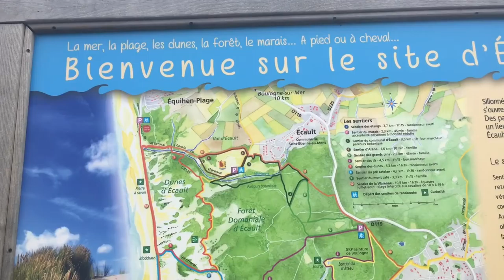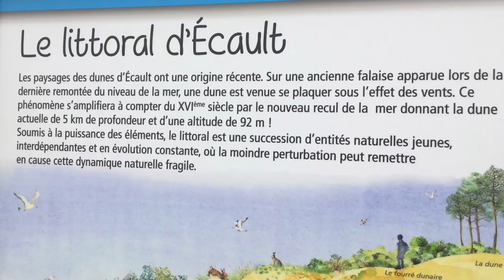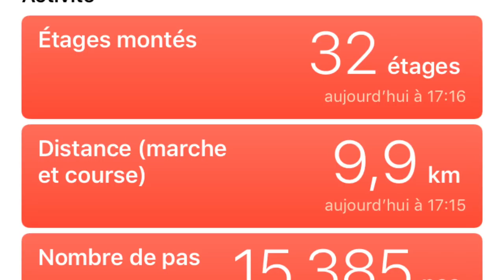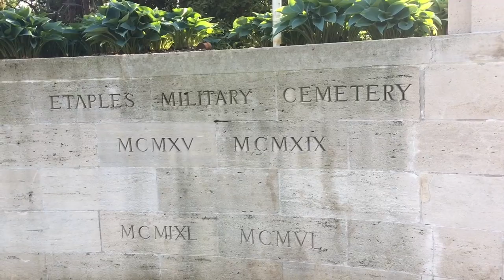[ ROAD TRIP ] EN ROUTE VERS LA BELGIQUE ....PARTIE 1